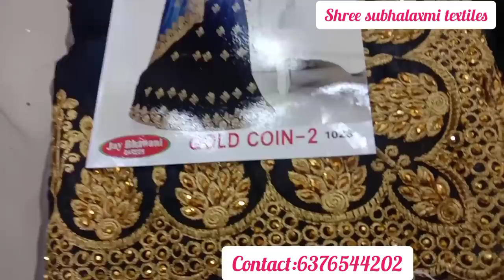வைரமாய் ஜோலிக்கும் பக்ரீத் சேலைகள்..தங்கமாய் பட்டாய் மின்னும் பல சேலைகள் மிளிரும் ஆடி சேல்|silk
பிரபலமான சீரியல் கதாபாத்திரம்
மலர் உடுத்தும் அட்டகாசமான சேலைகள் மற்றும் உருகவைக்கும் ஐஸ்கிரீம் சேலை...

மதுரை சூரத்தின் கலக்கல் விற்பனை. மதுரையில் மொத்த விலை கடையில் அதிரடி விற்பனை ஆரம்பம் ஆயாச்சு நீங்க ஆவளோட எதிர்பார்த்த ஆன்லைன் விற்பனை வந்தாச்சு.

shree subhalaxmi textiles wholesale enterprises

for online purchase phone number is available below

அதிரடி ஆஃபர் ரம்ஜானுக்கு களம் இறங்கும் ஹாட் கேக் சேலைகள்.

உலகையே அசரவைக்கும் world cup சேலை மற்றும் மென்மையான ரோஸ் மெர்ரி சேலைகள்...உற்பத்தி விலையில்

அவ்வளவு அழகான சில்க் காட்டன் சேலைகள்
ரூபாய்.100 முதல் மொத்த விலை கடையில்.

sarees from RS.80 video link

அதிரடி ஆஃபரில் ரூபாய்.500 மதிப்புள்ள சிபான் சேலைகள் ரூ.305க்கு..ஆஃபர் 7 நாட்கள் வரை மட்டுமே...

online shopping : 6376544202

Direct purchase only

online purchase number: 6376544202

இந்த வீடியோவ முழுசா பாத்தா அசந்து போவீங்க... மதுரையின் சூரத் 80ரூபாய் முதல் சேலைகள்...

தரமோ நிறைவு விலையோ குறைவு அழகோ அழகு வாய்ந்த சேலைகள் மொத்த விலையில்.

heavy work sarees
stone work sarees
designer sarees 2020
raw silk
birdal designer wear
madurai shopping
madurai wholsale

Direct purchase only

only wholesale purchase of above 3000 alone allowed and online 10000 limit

For address and contact are given below

No.26-A,
juttu eswaran lane,
Navabathakana street,
Near A.K .Ahamad,
madurai_625001

crazzy thamizhachi

To gift your lovable ones and make them surprised pls join the below link ...Resellers most welcome.
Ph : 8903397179